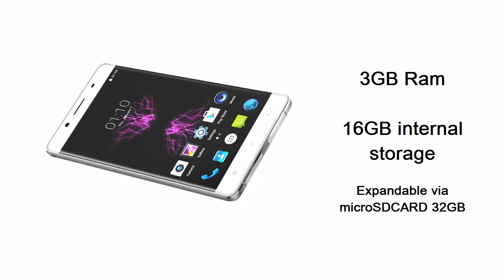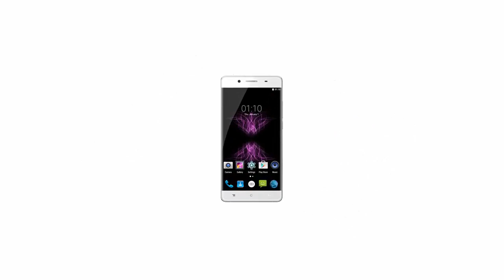Cubot X17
The Cubot X17 will come with a 5 inch display / 2.5D arc curved glass.
Full metal back cover / Zinc titanium alloy frame
MediaTek MTK6735 1.3GHz quad-core processor
3GB Ram and 16GB internal storage
16MP primary camera / 8MP secondary camera
2500mAh Battery
CUBOT X17 3GB Ram / 64bit Mobile Phone with a Comparison with X16: First Look